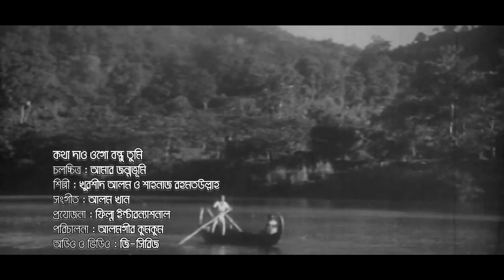Kotha Dao Ogo Bondhu By Khurshid Alam & Shahnaz Rahmatullah | Movie Amar Jonmovumi | Movie Song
Singer : Khurshid Alam & Shahnaz Rahmatullah
Movie : Amar Jonmovumi
producer : Film International
Director : Alamgir Kumkum
Label : G Series